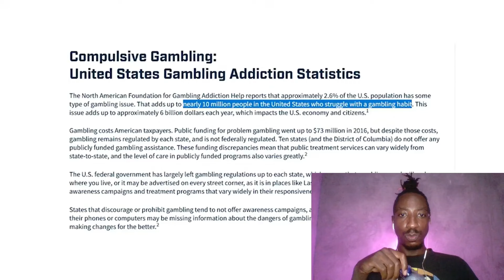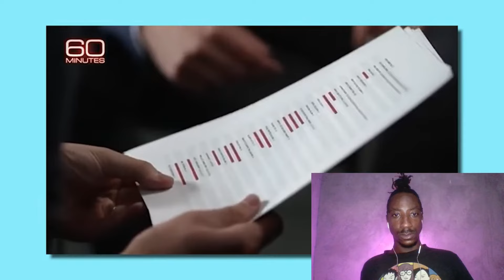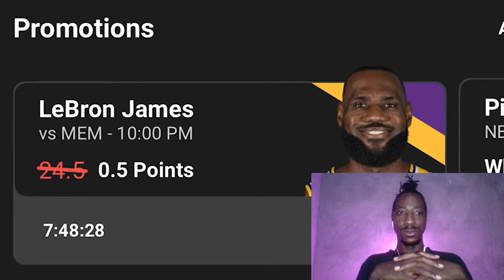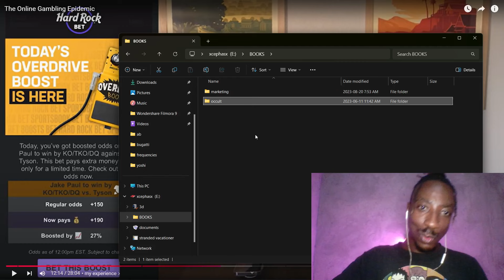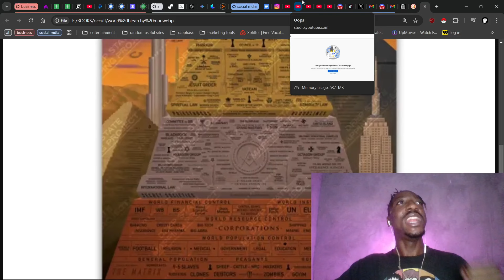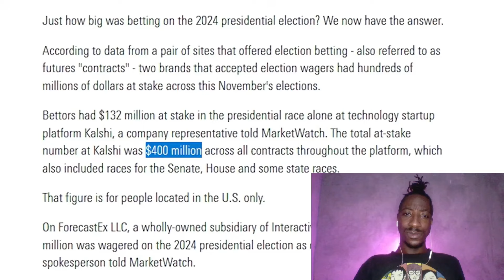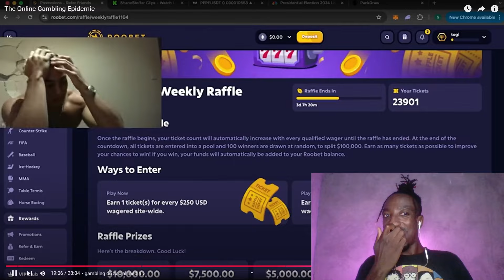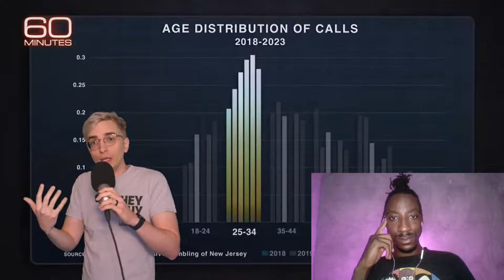The Online Gambling Epidemic | xCephasx Reacts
At xCephasx Studios, we’re dedicated to helping snack and clothing brands create visuals that resonate with their audience. Our focus is on delivering content that not only looks great but also tells your brand’s story in a meaningful and impactful way. Led by xCephasx, we bring a unique, pop culture-inspired approach to each project, ensuring your brand stays relevant and engaging.

If you're looking to enhance your brand’s visual presence or explore new ways to connect with your audience, we're here to help. Whether it's creating fresh, dynamic visuals or discussing how to better engage through content, we're happy to collaborate and support your vision.

Let’s work together to bring your brand’s story to life.